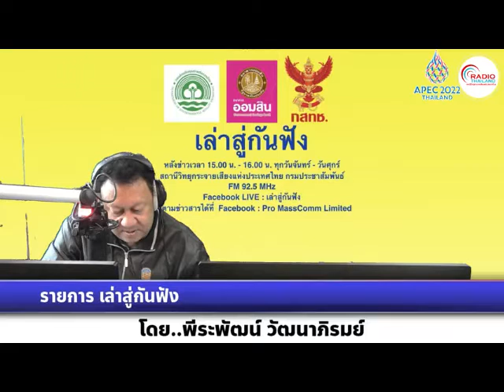เล่าสู่กันฟัง 011165 เรื่อง : การจำกัดอุณหภูมิโลกไม่ให้สูงเกิน 1.5 องศา โอกาสเป็นไปได้ยาก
เรื่อง  : การจำกัดอุณหภูมิโลกไม่ให้สูงเกิน 1.5 องศา โอกาสเป็นไปได้ยาก
สัมภาษณ์ : คุณสมควร ต้นจาน  ผู้อำนวยการส่วนพยากรณ์อากาศกลาง กองพยากรณ์อากาศ กรมอุตุนิยมวิทยา